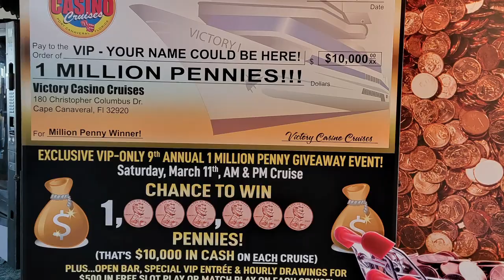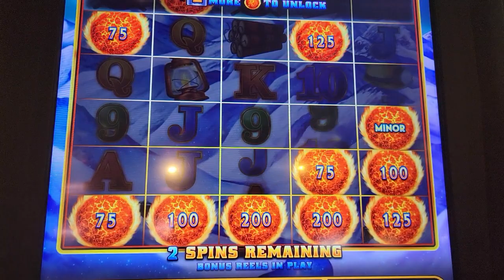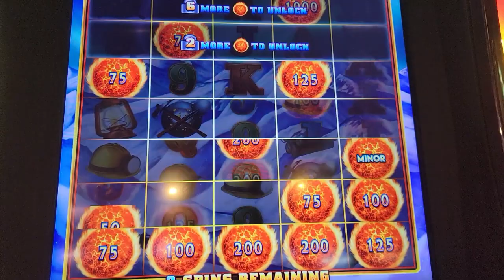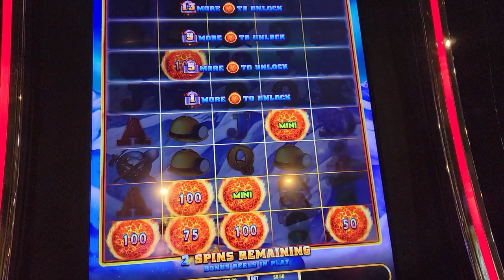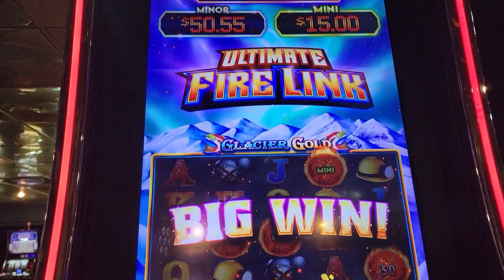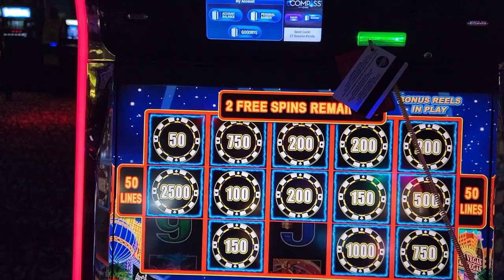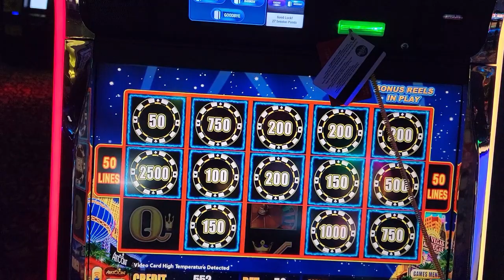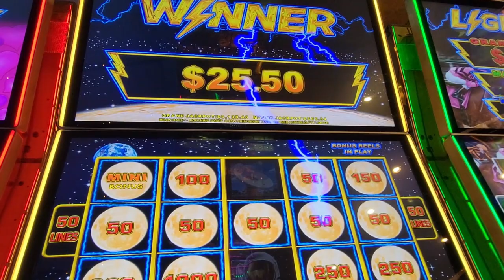VICTORY CASINO - 9th $1,000,000 PENNIES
We love going on the Victory.  We had so much fun on the 9th $1,000,000 Pennies cruise with our friends.